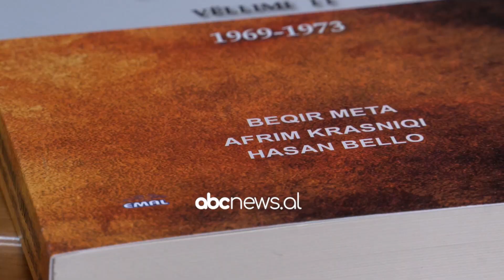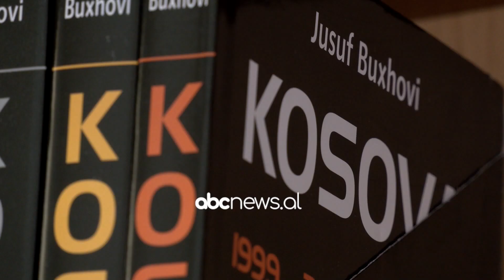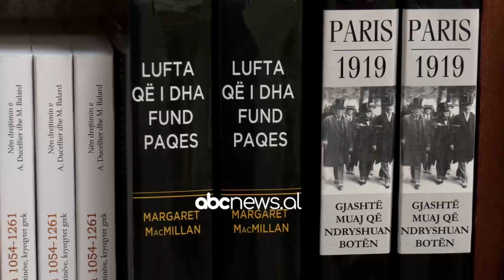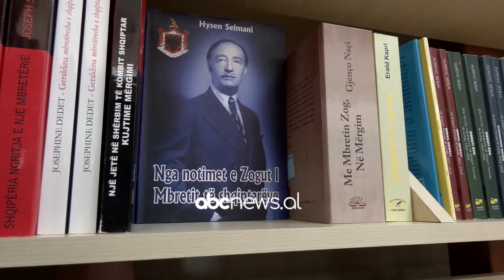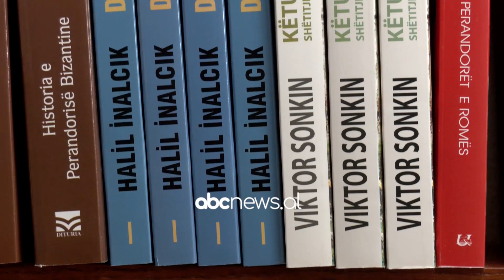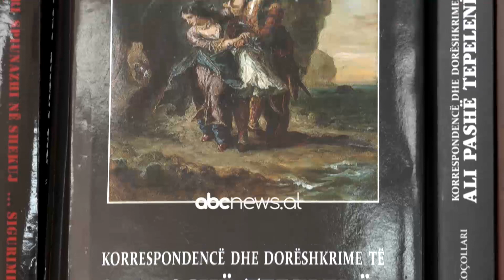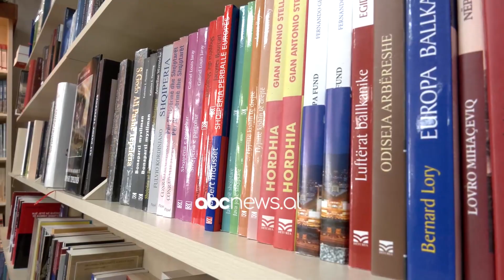Afrim Krasniqi: Për herë të parë zbardhet historia e komunizmit | ABC News Albania